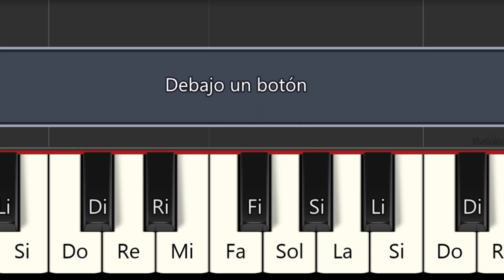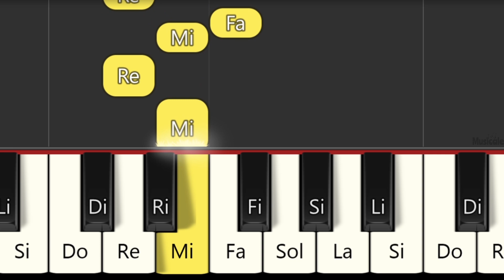DEBAJO DE UN BOTÓN - PIANO FÁCIL CON NOTAS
00:00 Rápido
00:34 Lento

Piano Tutorial
Easy piano
PIANO BEGINNER
PIANO FÁCIL
Easy PIANO